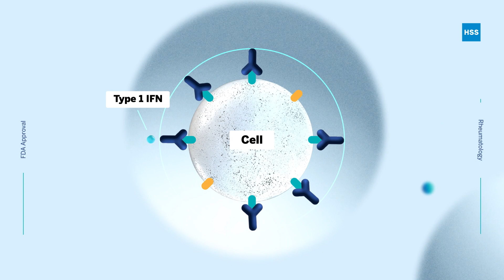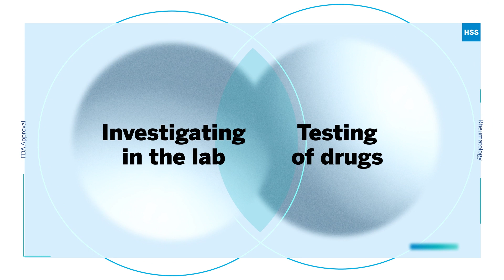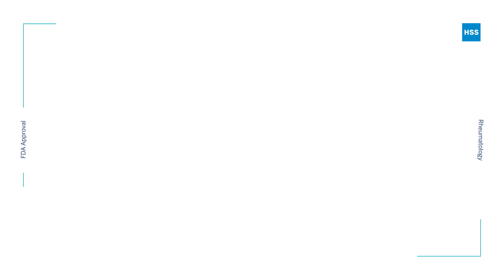HSS Annual Report 2021 | Dr. Peggy Crow Shares Her Perspective on Anifrolumab Approval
Mary K. “Peggy” Crow, MD, HSS researcher and Physician-in-Chief Emerita, shares her perspective on the FDA approval of anifrolumab, a monoclonal antibody for the treatment of lupus. HSS physician-scientist Kyriakos Kirou, MD, describes which patients may benefit from receiving anifrolumab as part of their care.